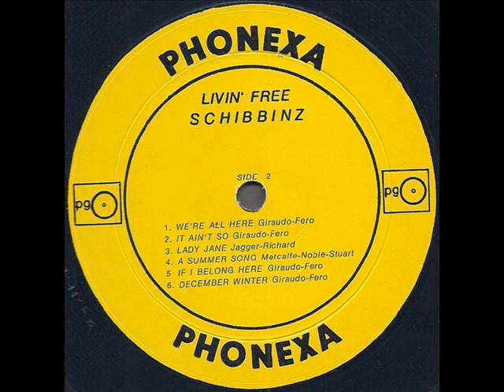Schibbinz "Livin' Free" 1968 *A Summer Song*